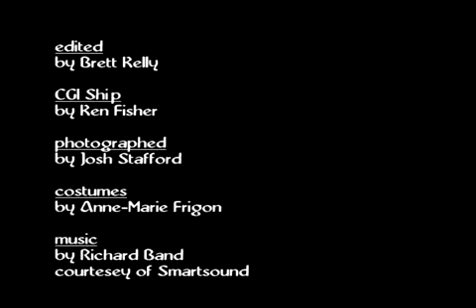Edgar Allan Poe's ANNABEL LEE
An adaptation of the famous poem by Edgar Allan Poe. Directed by Brett Kelly (My Dead Girlfriend, Prey for the Beast.